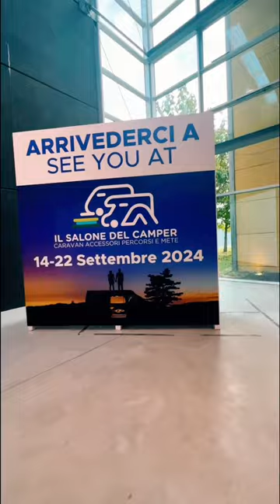Gita al salone del camper